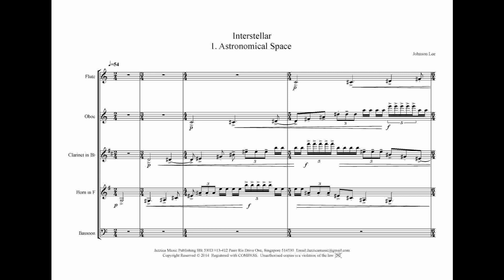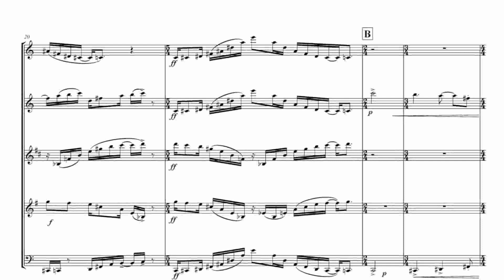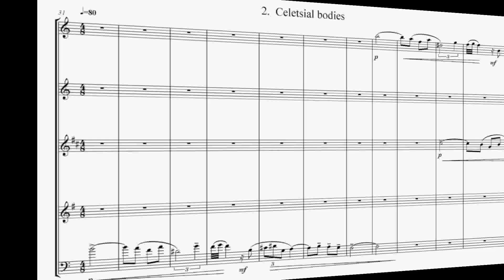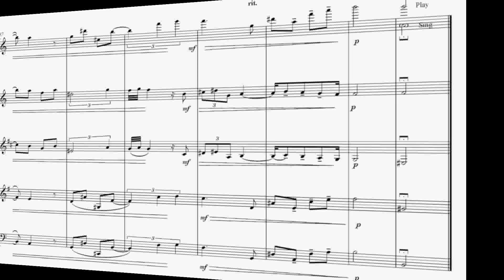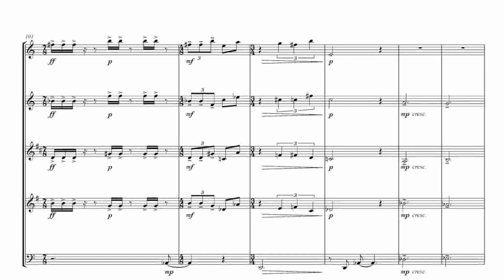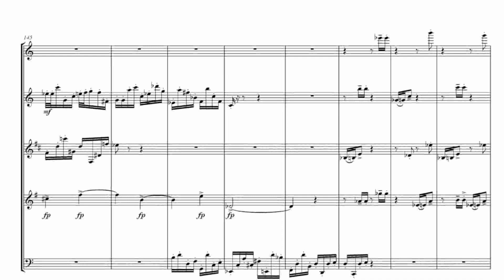Interstellar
First movement -  Astronomical  Space

Synopsis

Astronomical Space is the void that exists between celestial bodies.  However, the space is not completely empty, between, the vacuum consists of electromagnetic radiation, magnetic fields and dust and cosmic rays.

 Within this space, planets and moon freely orbits in their path.   An unseen force is behind the organized path and movement of these planets in the galaxy.

This movement uses different aspects of palindrome concept to depict the organised space in music.  First, the time signature expands and contracts in palindromic fashion, indicating an orderly manner in which the music orbits.  Next, the intervals expands exponentially and also contracts in retrograde fashion.

Analysis

This movement uses palindrome concept for compositional technique.  Rhythmically it is palindromic in nature the note values starts from a minim to dotted crotchet, crotchet, quaver, semiquavers.  The time signature also expands and contract palandromically, starting from 2/4, 3/4 , 4/4, 5/4, 6/4, 5/4, 4/4, 3/4, 2/4.

 The intervallic relationships are also in palindrome.  Ascending from middle C the interval starts with Minor 2nd and expands exponentially to Major 2nd, Minor 3rd , Major 3rd, Perfect 4th , Augmented 4th , Perfect 5th to the tonic.   Conversely, the intervals descend in similar fashion.

Second Movement  - Celestial Bodies

Synopsis

Celestial bodies or Astronomical objects refers to a single cohesive structure that is bound together usually by gravity or electromagnetism.   Some examples includes asteroids, moons, planets and the stars.  These objects or bodies may range from a single planet to star clusters, nebulae or entire galaxies and they have their position in space.

This movement uses whole tone scale.  The main melody, 8 bars long is repeated in canonic fashion.  A countermelody is announced and also repeated by the ensemble in canonic fashion.  Thereafter, both melodies will merge and this movement ends with a chord consisting of the whole tone scale starting on C.

Analysis

The second movement uses the whole tone scale.

A 8 bar Melody is composed and announced by the Bassoon.  The Bassoon starts on high C and gradually makes it interval descents .  This melody is repeated in canonic fashion by the rest of the ensemble with followed by .   This represent the celestial boaies in motion but fixed in their position.  A countermelody is announced after the entire ensemble has performed the main melody.    The countermelody is also announced in canconic fashion,  the countermelody uses the notes of the main melody in reverse fashion.  The two melodies gradually merge into a single unit or body.  This movment ends with a chord consisiting of the wholte tone scale starting on C.  The flute player will have to sing the A note to complete the whole tone chord.

Third Movement Cosmic Collision.

Synopsis

Collision between celestial objects causes effects in our universe.  These events have physical consequences and have been found to regularly occur in planetary systems, usually involving asteroids, comets or meteoroids.   This movement

Analysis

This movement uses rhythmic and motivic ideas from the first and second.  The quad chords are derived from the remaining notes that were not used in the first two movements, that is the Ab and DB, which coincidentally forms a tri-tone.  From this tri-tone interval, I formed chords using the intervallic relationship of 7th , 6th, 5th, 4th and 3rds from the Tri-tone.